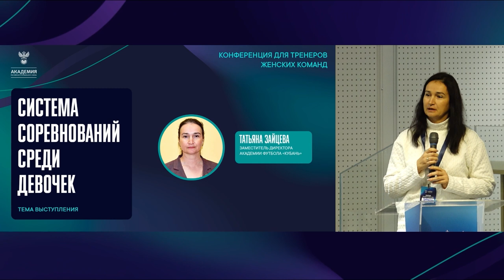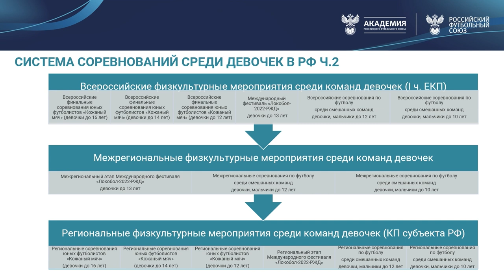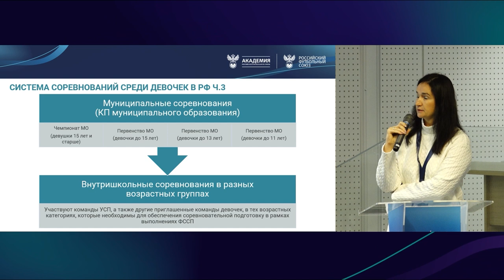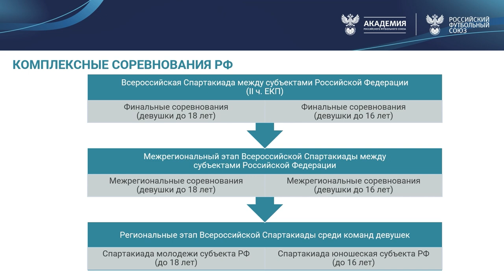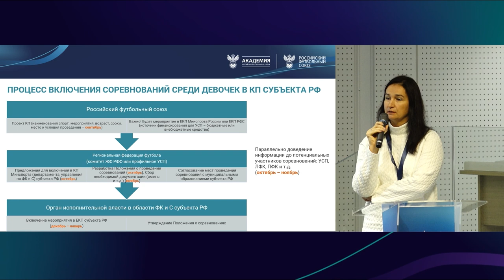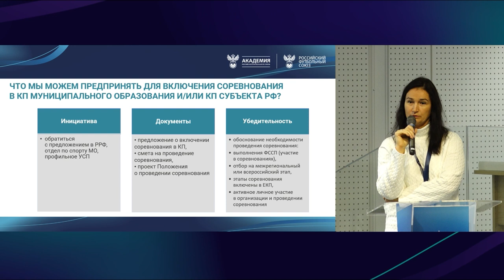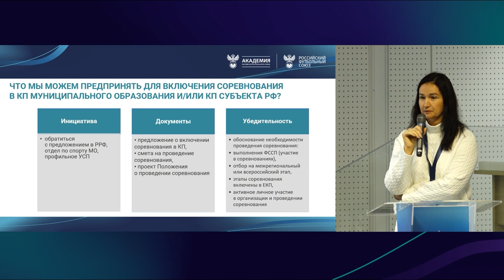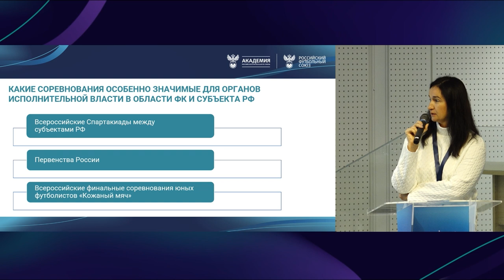Система соревнований среди девочек | Академия РФС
Заместитель директора Академии футбола «Кубань» Татьяна Зайцева — о системе соревнований среди девочек.

2-3 декабря 2022 года, Москва, «Лужники». Образовательная конференция Академии Российского футбольного союза для тренеров женских команд.